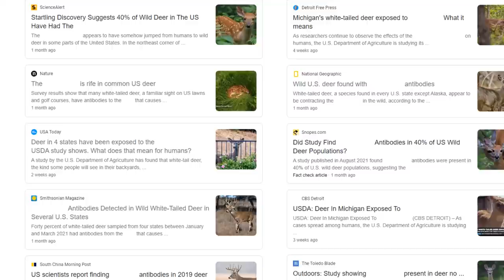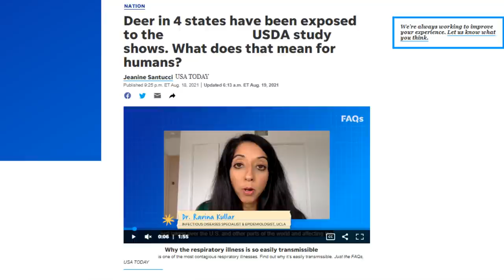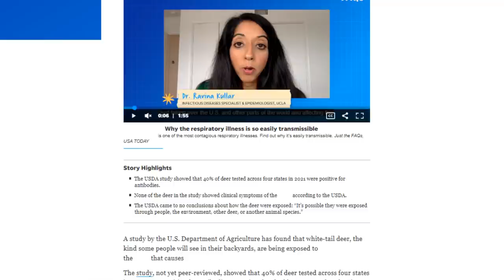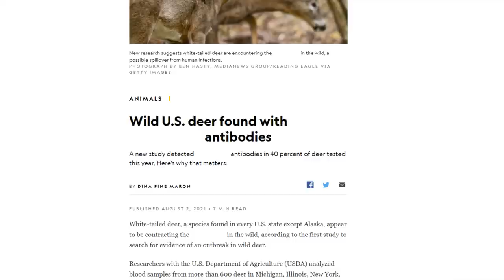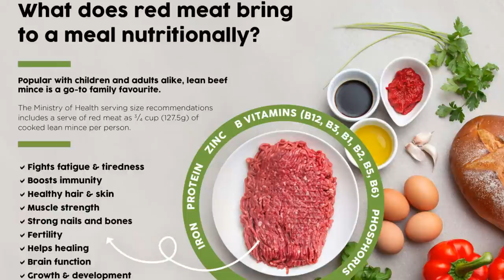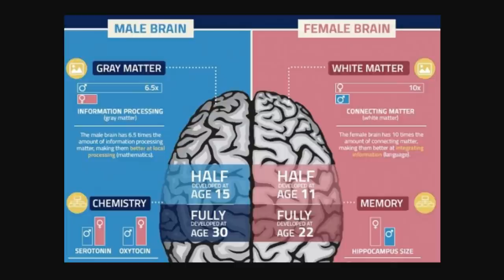The Latest Battle in THE WAR ON THE MEAT SUPPLY!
00:00 - Media Blitzes? What a lame gimmick
00:54 - Establish that it transfers between species
01:46 - A fine piece of journalism
02:57 - Alaska? You don't say?
04:21 - Nutrition equals success
05:26 - Why are they against FEEDLOT BEEF?
06:54 - Thanks for joining